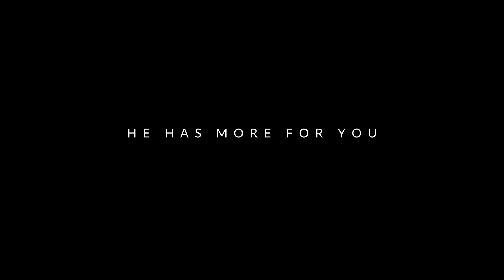GRANBURY TEXAS | EXTENDED CUT PT.1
E X T E N D E D E D  C U T  (P A R T # 1)

All of a sudden, as Jesus was being preached, glory struck the room with Jesus' RICH Presence.  Every heart was lifted in humble adoration and there was nothing else our souls longed for.

Jesus was in the room.

TOOLS AND RESOURCES FOR YOU!!
MY BOOK ON HOW TO MOVE IN DIVINE HEALING

ES Osaka Sound Track